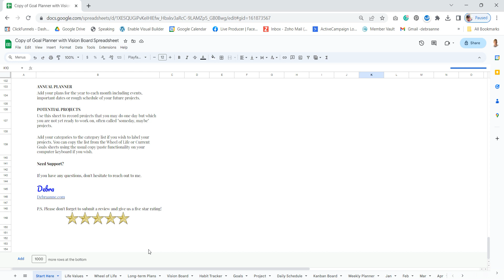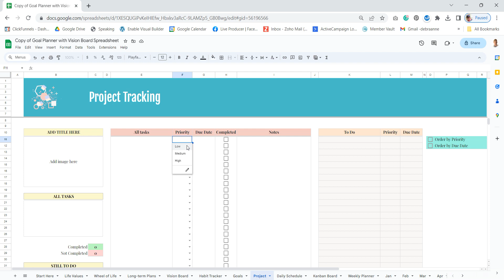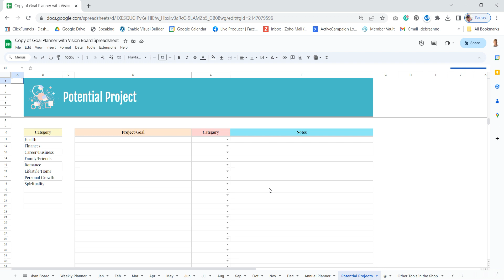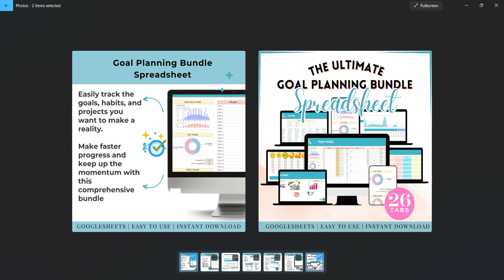Goal Planner Bundle Google Sheets with Kanban Board, Vision Board, Habit Tracker and Scheduling Plus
Goal Setting Template Google Sheets Wheel of Life Worksheets Digital Goal Thermometer Vision Board Printables For Mental Health and so much more!  Packed with value this carefully crafted spreadsheet has it all for you to achieve your best life and dreams.

Introducing the 🚀 Ultimate Goal Planning Bundle 📈 – Your Path to Success!

📋 Vision and Goals Planner Spreadsheet with 26 Power-Packed Tabs! 📆

🌟 Achieve your dreams faster with this comprehensive bundle:
🔮 Vision Board 🖼️
📊 Progress Graphs 📈
🕐 Daily, Monthly, and Annual Schedules 📅

🤔 Ever feel like time is slipping away? We've got you covered! Keep your momentum and track your:
🎯 Goals
🔄 Habits
📑 Projects

Plus, you can store your brilliant ideas for future projects. 💡

🔑 What's Inside this Solution-Based Planner?
📝 Easily prioritize the important areas of your life.
📈 Track your progress with inspiring vision boards and graphs.
📅 Stay organized with daily, monthly, and annual schedules.
📆 Plan your life, this year and every year to come!

🛠️ Quick and Easy to Start
📱 Use the free Google Sheets app on any device.
🛠️ Customize the spreadsheet with simple "Start Here" instructions.

Get ready to turn your dreams into reality! 🌠

🎁 What's Included:
📊 Ready-to-Use Vision and Goals Planner in Google Sheets.
📑 26 Tabs, including:
1️⃣ Life Values
2️⃣ Wheel of Life

3️⃣ Long-term Plans
4️⃣ Vision Board
5️⃣ Habit Tracker
6️⃣ Current Goal Planner
7️⃣ Project Planner
8️⃣ Daily Time Schedule
9️⃣ Kanban Board
🗓️ Weekly Planner
1️⃣1️⃣ Monthly Planner for each month (Jan – Dec)
1️⃣3️⃣ Annual Planne